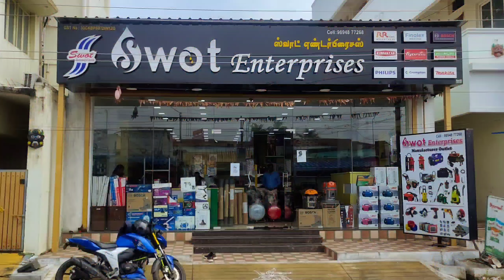மிகவும் குறைந்த விலையில் வீட்டுக்குத் தேவையான வாட்டர் ஹீட்டர் நேரடி விற்பனை | mini home water heater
ADDRESS

3/4, Indira Gandhi Street, Palayapalayam
Swot enterprises